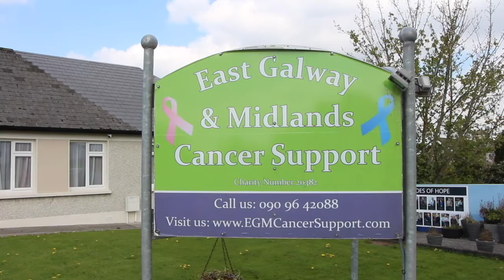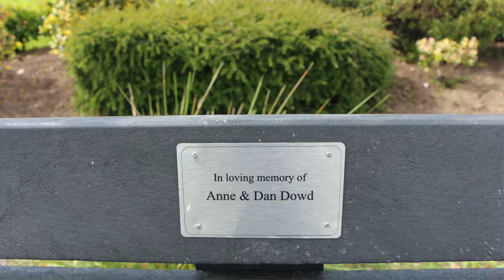EAST GALWAY MIDLANDS CANCER SUPPORT CENTER TO HOLD FLOWER FAIR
East Galway Midlands Cancer Support Centre (EGMCSC) are hosting their first inaugural Flower Fair. Please come and support it between 11am and 4pm on Saturday, April 24.
Did you know that EGMCSC is still providing support services for patients and families throughout the pandemic?